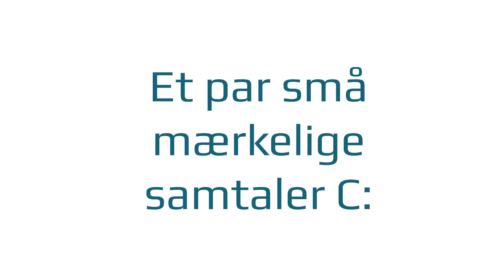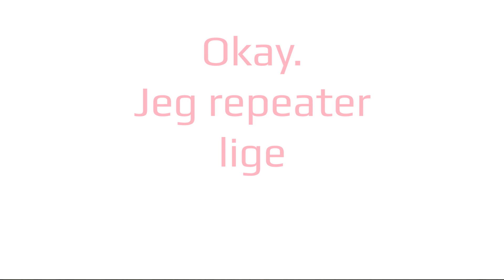HOLD MUND 🤐 Skøre samtaler 💬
Euro Pop 80s
Jay Man - OurMusicBox